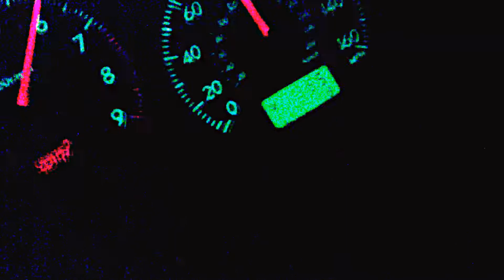Subaru Impreza WRX STi Blitz Nur Spec R - The Final Launch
Launch Control @ 6krpm - very wet lots of spin up in 1st!